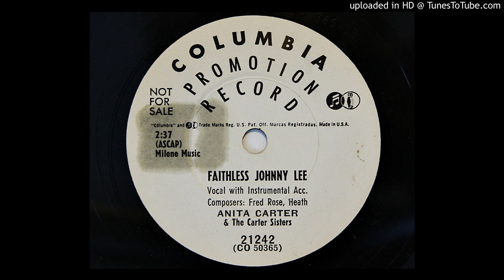Anita Carter & The Carter Sisters - Faithless Johnny Lee (Columbia 21242)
1953 country/folk.